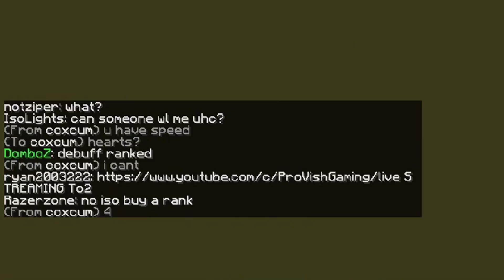coxcum vs. AtReaLity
Coxcum seems like a chill dood. He is way way way better than me, I just caught him off guard once lol! I am in no way better than him. Gf man!
My old editor, Who-Shall-Not-Be-Named, edited a lot of the fight were I got cocked, and I wanted to show that. This guy is better than me, no point in hiding it lol.